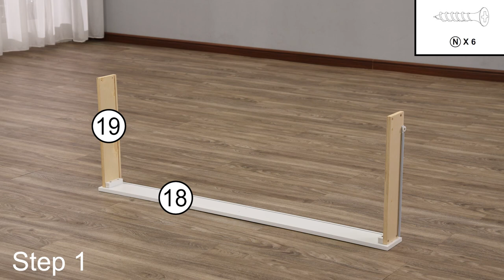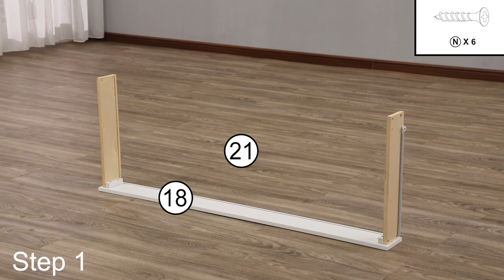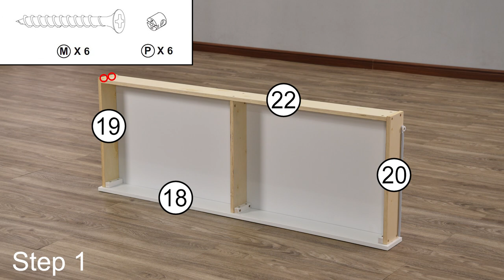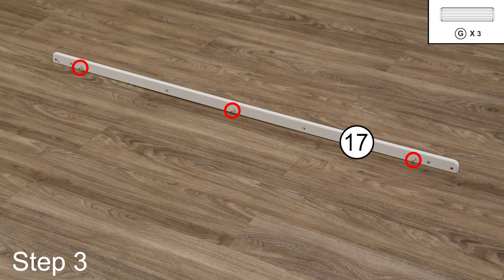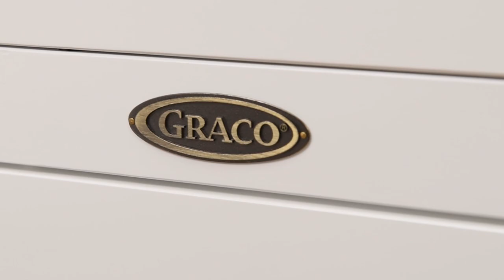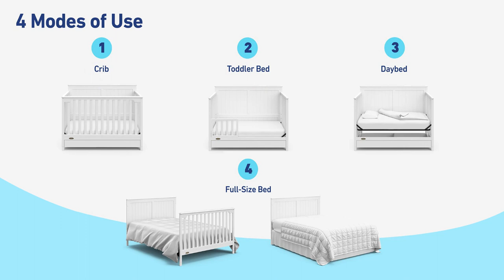HOW TO BUILD! GRACO HADLEY CONVERTIBLE CRIB WITH DRAWER | Assembly Video for Model Number "-FT"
How to build the Graco Hadley Convertible Crib with Drawer — OFFICIAL step-by-step assembly video for model numbers ending in "-FT" (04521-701-FT, 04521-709-FT, 04521-70B-FT, and 04521-70F-FT). Please note: This assembly video is not applicable to the Graco Hadley Convertible Crib with Drawer with model numbers ending in "-IW" — this assembly video is only applicable to the Graco Hadley Convertible Crib with Drawer with model number ending in "-FT".

To view step-by-step assembly video for model numbers ending in "-IW" (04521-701-IW, 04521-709-IW, 04521-70B-IW, and 04521-70F-IW), please search for the appropriate assembly video on YouTube.

Please refer to your crib's assembly instructions for all warnings, directions, and safety-related information.